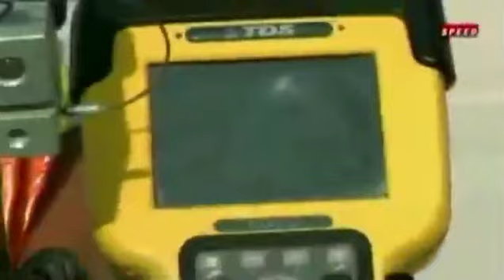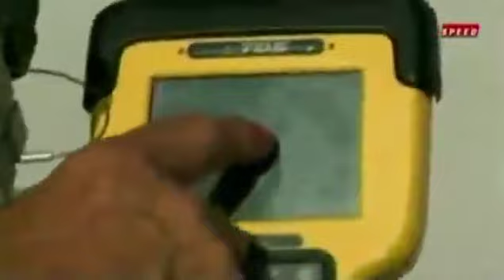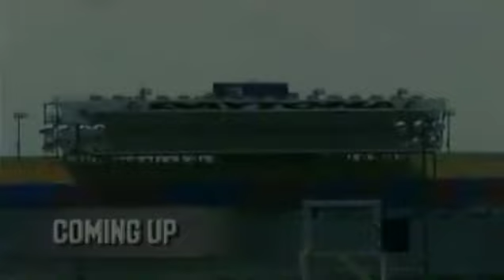SPEED MAKERS DAYTONA REPAVE